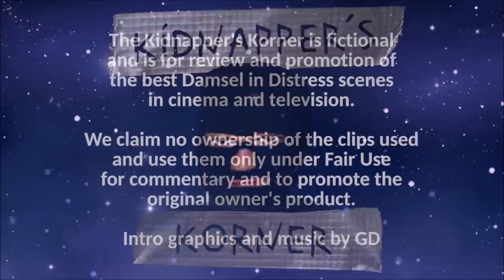KK Ep 204 - Mariska Hargitay's First Duct Tape Gag!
We have a real treat for you today! Going back to 1997, Mariska Hargitay starred in an EXTREMELY short-lived TV series called "Prince Street" before moving onto SVU. The series only had 6 episodes and has been virtually forgotten. However, the pilot episode gave us a very memorable duct tape kidnapping scene with Mariska, where she is nabbed while undercover. Enjoy!

"Prince Street" is property of NBCUniversal Television Distribution. The scenes shown are for promotion of their original product.

Follow The Kidnapper on Twitter!